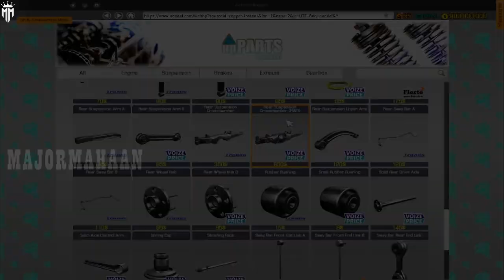HONDA CIVIC @ CAR MECHANIC SIMULATOR 2018 EPISODE 42 @MAJORMAHAANYT ​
HONDA CIVIC  @ CAR MECHANIC SIMULATOR 2018  EPISODE 42  @MAJOR MAHAAN  ​

Features of Car Mechanic Simulator 2018:

1. photo realistic graphics
2. 40+ cars to get your hands dirty with
3. 10+ tools to help you check out cars
4. 1000+ parts waiting for you
5. mix of randomly generated jobs to fulfill
6. Endless game play
7. Barn Finds, where you search for abandoned cars in barns - make sure to look there
9. Advanced Upgrades System (level up and spend your points to upgrades)
10. Path Test to test car suspension
11.Test Track to test car condition
12.Race Track to test car performance
13. Car Auctions where you can compete with other bidders and try to outbid them
15.Junkyard (scavenge for parts and rusty cars)